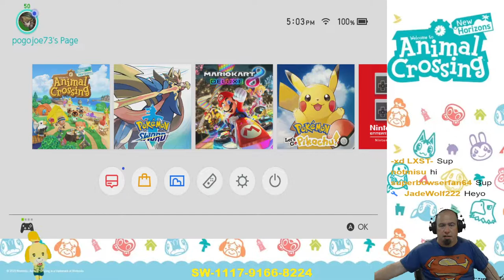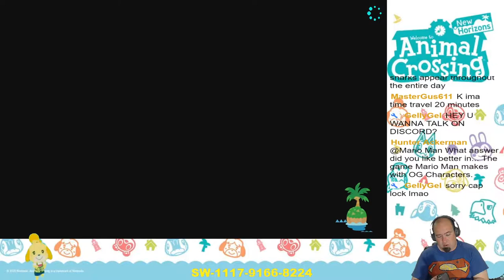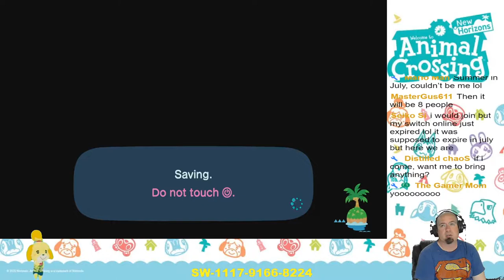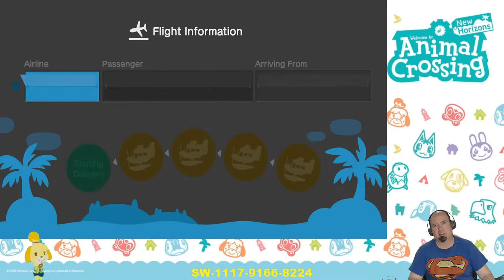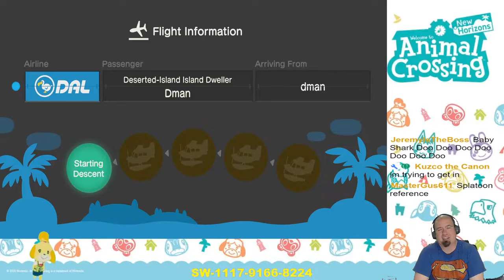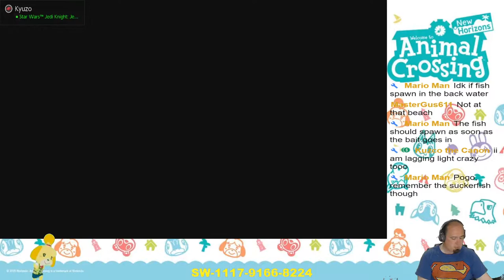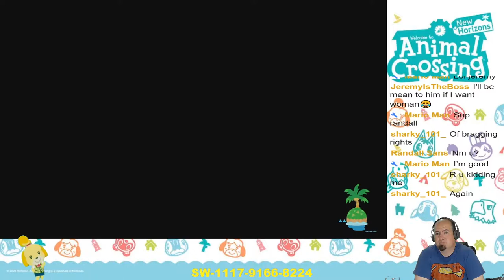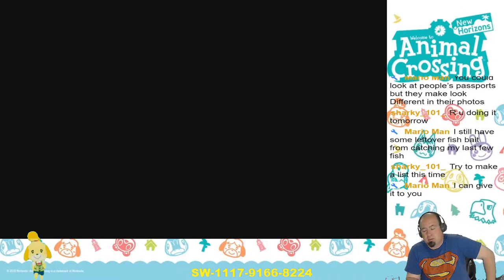Animal Crossing: New Horizons *Catching Sharks* - [Live 🔴]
Playing some PokémonSwordandShield Pls feel free to join in! Afterwards we will be hunting for sharks in Animal Crossing!

It helps go towards growing my channel with games, equipment etc. Thanx!

Here is the link to order an official limited edition 'Pogos place' T-shirt or mug!